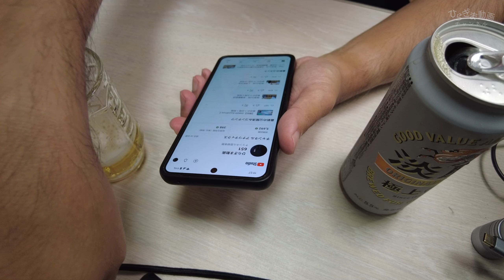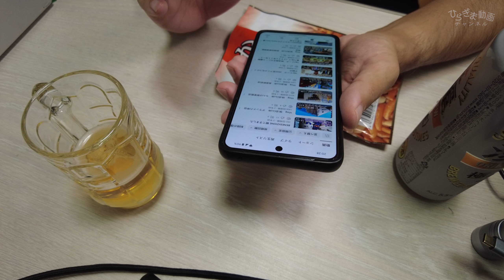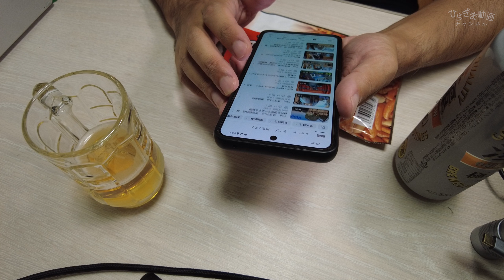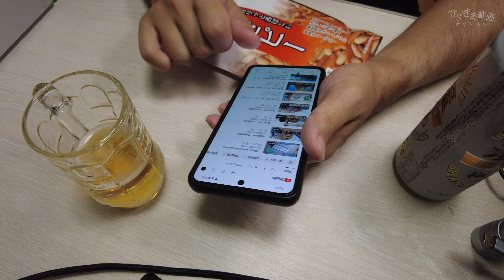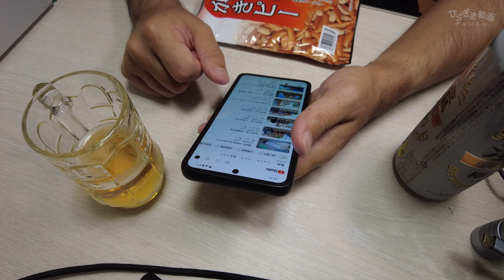ローソン 天下一品監修 こってりラーメン・天津チャーハン を食べながら当チャンネルの今後を考える動画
ローソンにて、2024年11月4日発売
天下一品監修　こってりシリーズ

レビューというより雑談です。